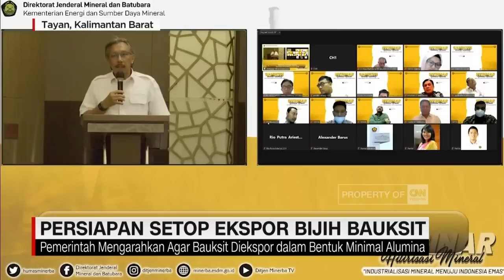Persiapan Setop Ekspor Bijih Bauksit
Sukses dengan nikel, pemerintah berencana stop ekspor bijih bauksit melalui program hilirisasi. Wacana tersebut sudah 3 kali disampaikan Presiden Joko Widodo dalam berbagai kesempatan, sementara smelter masih kurang.